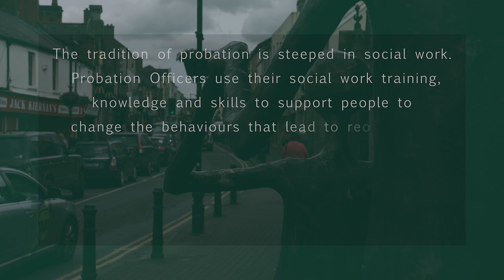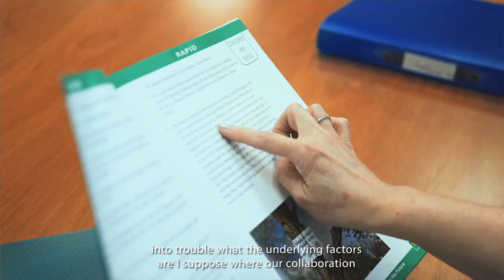4. Reducing Offending Recidivism - Effective Service Delivery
The tradition of probation is steeped in social work. Probation Officers use their social work training, knowledge and skills to support people to change the behaviours that lead to reoffending. Probation work is grounded in the most up to date knowledge and research on what works in reducing reoffending amongst the individuals that are referred to the Probation Service.